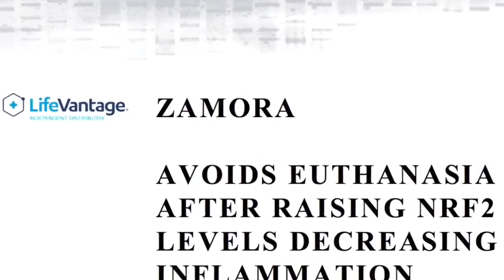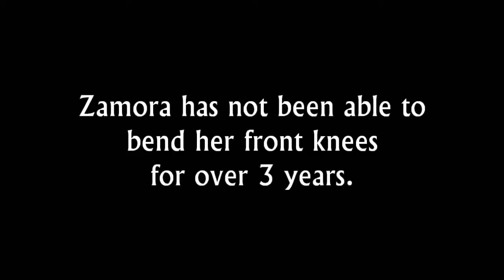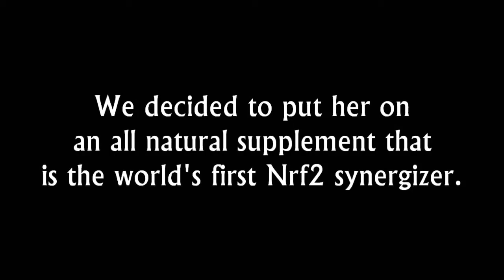Story of Two Horses on Nrf2 Activation